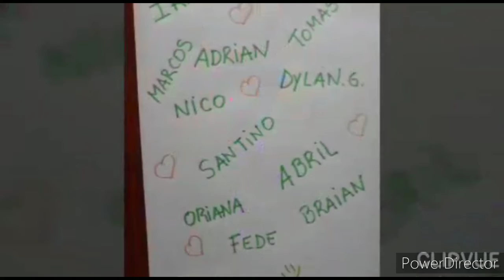La seño Claudia y sus alumnos de 3ro se subieron al tren de la Alegría 🚂🌈